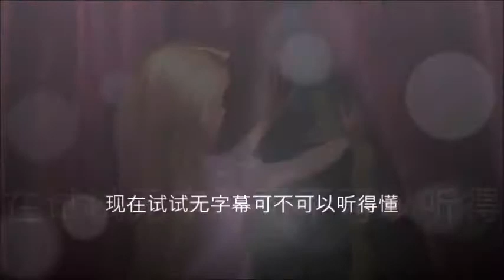长发公主 023. 来了 妈妈. Coming, mother.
Rapunzel, I'm not getting any younger down here.
瑞普兹  我可不会在下面越活越年轻啊

Coming, mother.
来了  妈妈